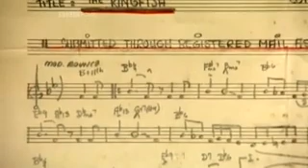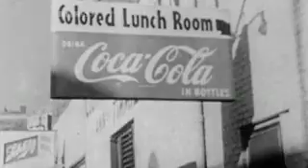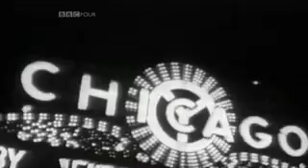Quincy Jones - The Many Lives of Q - BBC - Ep.1 [1/7]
From the Jazz Age to Hollywood 1933 to 1974